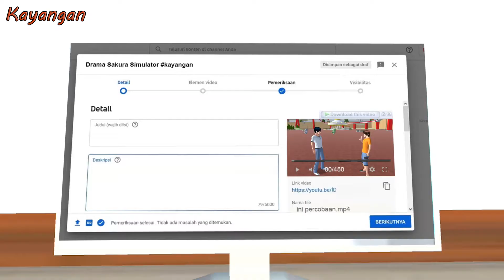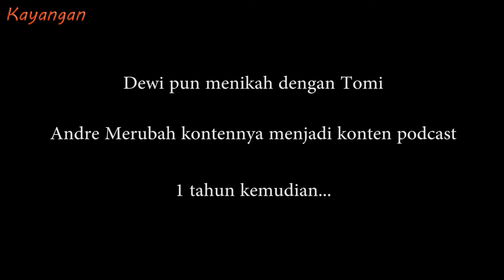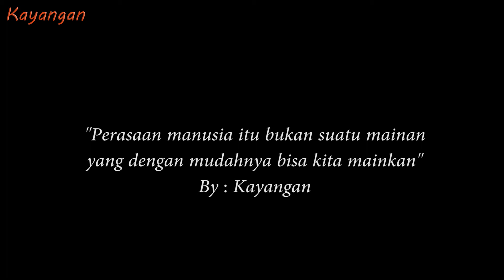CINTAKU TERHALANG JUMLAH SUBSCRIBER | DRAMA sakura simulator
derama sakura school simulator bahasa indonesia, youtuber sakura simulator, cerita drama youtuber sakura simulator